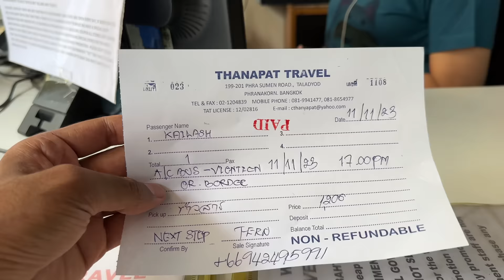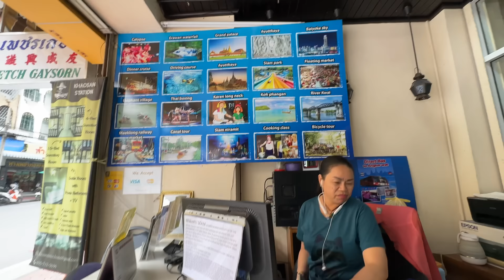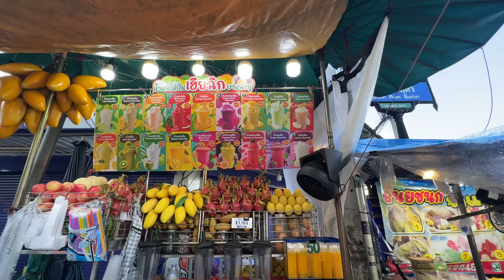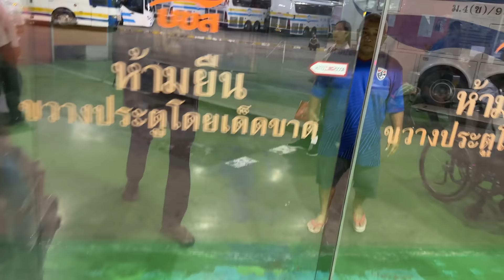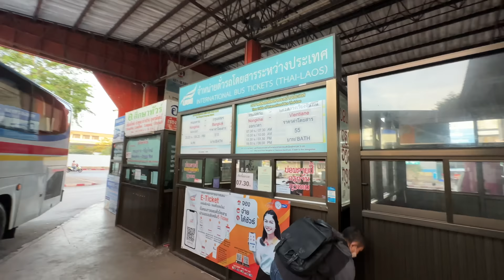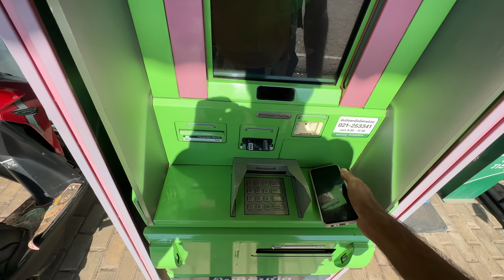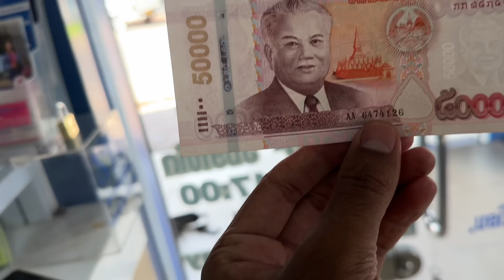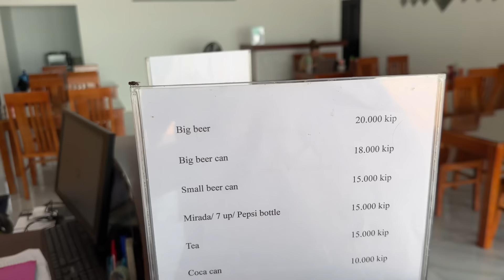Travelling Thailand To Laos , Laos Visa On Arrival For Indian